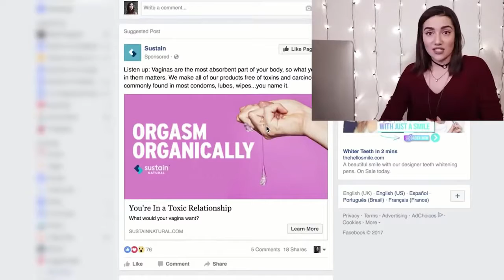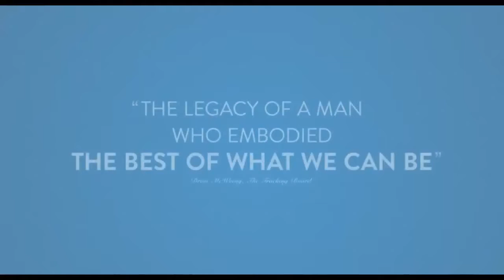Spill Your Guts or Fill Your GutsWON'T YOU BE MY NEIGHBORTAG Trailer trending today vira video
James invites his guests Drew Barrymore and John Boyega for a game of Spill Your Guts, where each of them are posed with both a disgusting food, like turkey testicles, and a hard-hitting question. Each must decide: answer the question truthfully or eat what's in front of them.

WON'T YOU BE MY NEIGHBOR? - Official Trailer [HD] - In Select Theaters June 8
Watch the official trailer for Morgan Neville's new movie, Won't You Be My Neighbor?
From Academy Award® -winning filmmaker Morgan Neville (20 Feet from Stardom), Won’t You Be My Neighbor? takes an intimate look at America’s favorite neighbor: Mister Fred Rogers. A portrait of a man whom we all think we know, this emotional and moving film takes us beyond the zip-up cardigans and the land of make-believe, and into the heart of a creative genius who inspired generations of children with compassion and limitless imagination.

I Bought A Full Face Of Makeup From Facebook Ads
So after buying the first 5 things from different social media sites I decided to revisit Facebook ads and buy an entire face of makeup products from my Facebook feed, to see if they were personalized to me and also to see if they were any good! I got foundation, concealer, contour, blush, eyeshadow, eyeliner, mascara, eyebrows, and lipstick and even got to try out Facebook-famous products like Wunderbrow and Dermacol!
What do you think? Would you try any of these products, or buy any makeup products from your Facebook ads?

The Voice Behind 250 of Your Favorite Cartoons
You’ve heard his vocal stylings as Hermes Conrad in “Futurama,” the Green Lantern in “Justice League,” Ollie Williams in “Family Guy,” and, of course, as Jack in “Samurai Jack.” As the man behind over 250 of your favorite characters, Phil LaMarr is one of the most prolific voice actors in the biz. But beyond his vocal prowess, LaMarr has left his mark on all your favorite movies and TV shows, from an appearance in “Pulp Fiction,” to a featured regular role on MADtv.

TAG - Official Trailer 1
For one month every year, five highly competitive friends hit the ground running in a no-holds-barred game of tag they’ve been playing since the first grade—risking their necks, their jobs and their relationships to take each other down with the battle cry: “You’re It!”
This year, the game coincides with the wedding of their only undefeated player, which should finally make him an easy target.  But he knows they’re coming…and he’s ready.
Based on a true story, the New Line Cinema comedy “Tag” shows how far some guys will go to be the last man standing.
●If you own any of the content in my video and you don't want it to appear on my channel, please notify me via private message or email. The content will be REMOVED within 24 hours.

"hot topic"twitter trending"trending hashtags"future trends"
"trending news worldwide"trending topics"twitter trending now"
"twitter trending topics"what's new in the world"trending news"
"world trending news"youtube trending now"youtube videos"
"best of youtube"go viral"latest viral videos"top youtube videos"
"videos"videos of"videos of the"videos videos"vidios"vira video"
"viral"trending today"viral film"viral movie"viral trailer"viral trends"
"viral news"viral videos"viral videos youtube"virals"youtube funny"
"youtube videos"trending"trendcrave"trendafil,"trending now"
"trending videos"trending videos 2018"trending videos today"
"trending videos on youtube"trending vines 2018"trending movies"
"trending now on youtube","trending news today""trending topics today""trending topic"